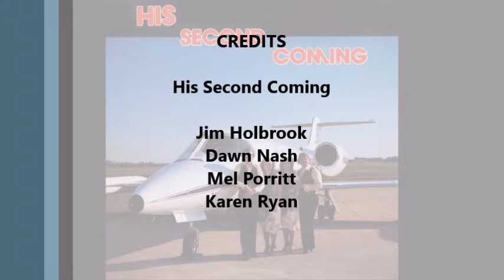It Feels So Good (Just Being Here Again) - His Second Coming (1980)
Gospel Group His Second Coming

Vocals:

Jim Holbrook
Dawn Nash
Mel Porritt
Karen Ryan